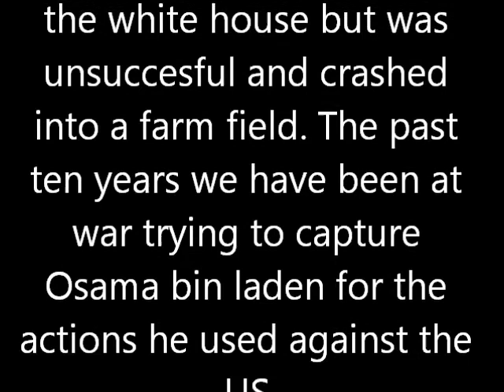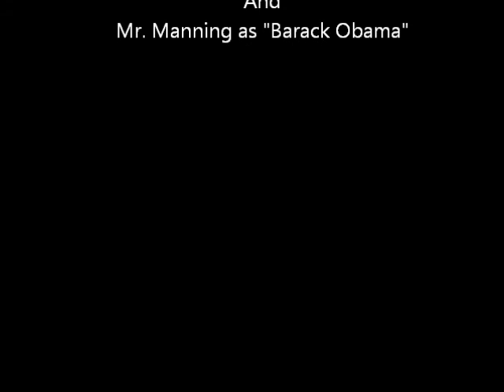U.S History Class Project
We got the topic, "War On Terror".  We decided to make a video with the required slideshow and reflections. Hope you like it...DONT TRIP...CUZ WE HAD A BUDGET OF 0$ LOL
It Was Really fun making this vid..